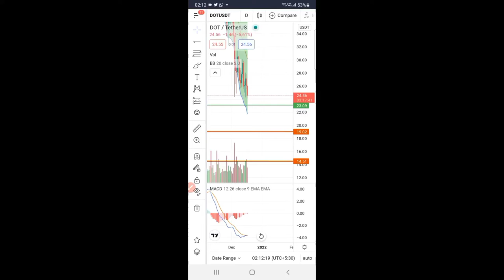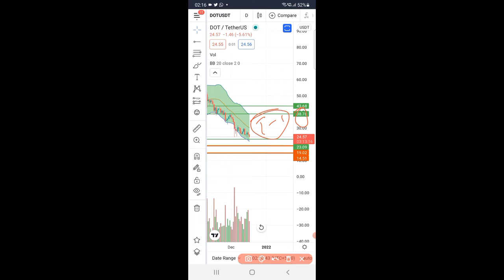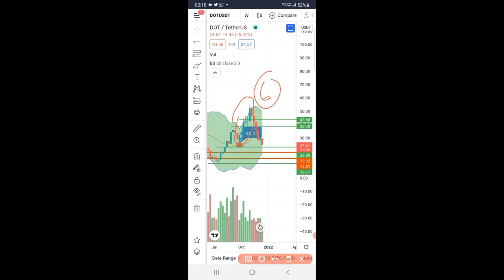DOT USDT PRICE PREDICTION ! BEST BUYING ZONE 👌 😋